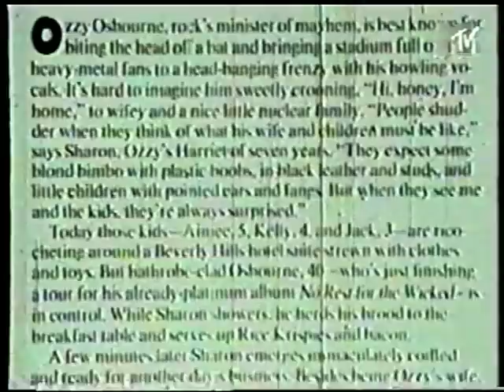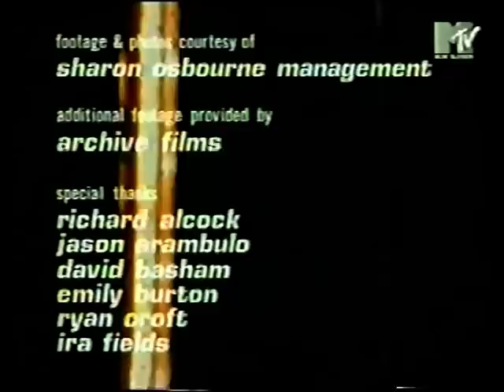Black Sabbath - Documentary "Ultra Sound: All Hail Black Sabbath" 1998 (TV)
Includes interview with the original four members in 1998, some live footage from the archives, and also interviews with some musicians who were influenced by early Sabbath (Rob Halford, Billy Corgan, Pantera, Kurt Cobain, Sonic Youth, Biohazard, and others).